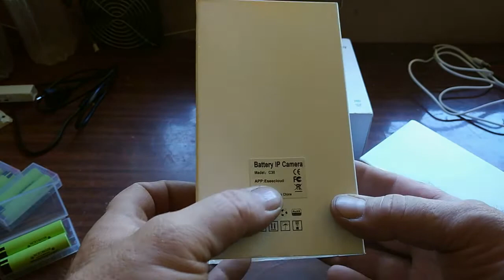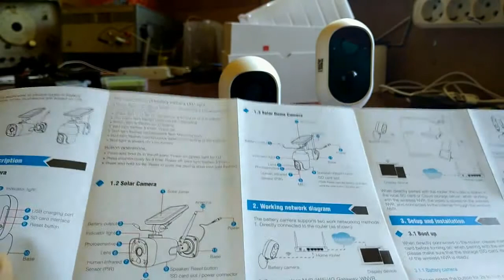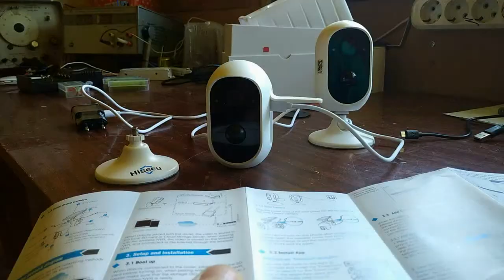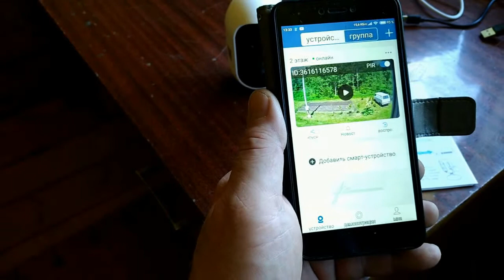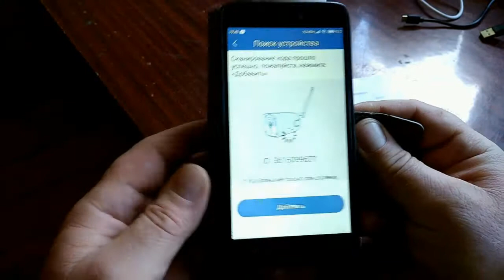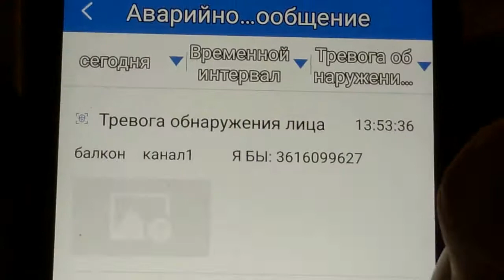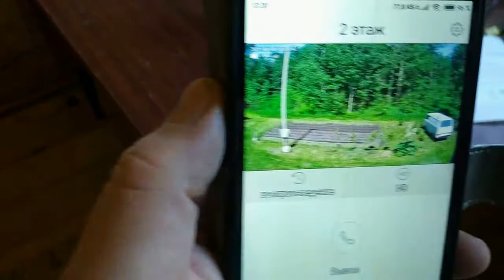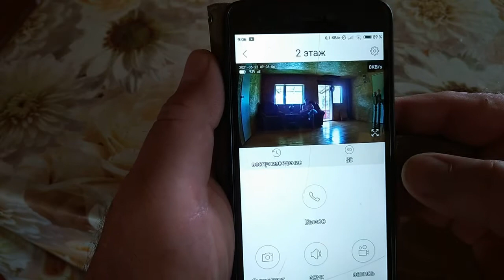Мини IP камера видеонаблюдения на аккумуляторах с AliExpress. Распаковка. Обзор.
Если нужно наблюдать за объектом на территории или в помещении где нет электросети, то эта камера для вас.Заказать можно на AliExpress:

 ТОвары с AliExpress , которые сам покупал, рекомендую (все

видео есть у меня на канале).

  GPS ТРЕККЕР для отслеживания своего авто:
  Водонагреватель проточный для кухни:
  Шикарная АВТОМАГНИТОЛА TEYES с СЕНСОРНЫМ экраном и

  Зарядное устройство универсальное Liitokala для

                      ДЛЯ АВТО